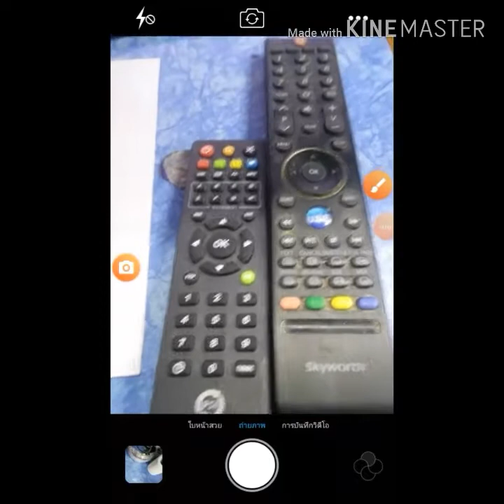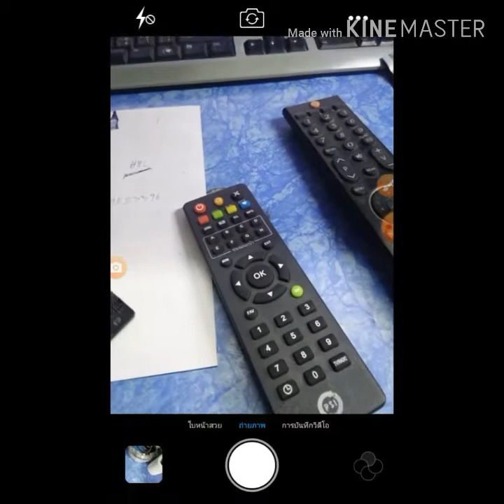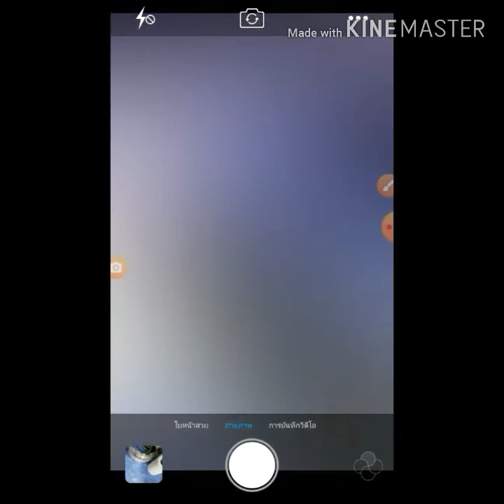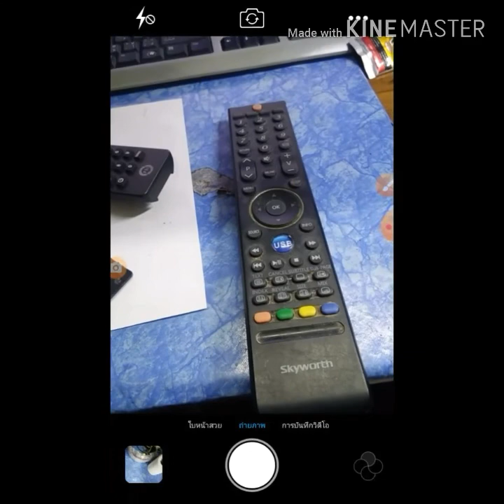วิธีการตรวจสอบ รีโมท ว่าดีหรือเสีย มาดูกันเลยยยย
เสียหรือไม่ ถ่านใหม่แต่ไม่ติด หรือว่าไม่มีถ่าน